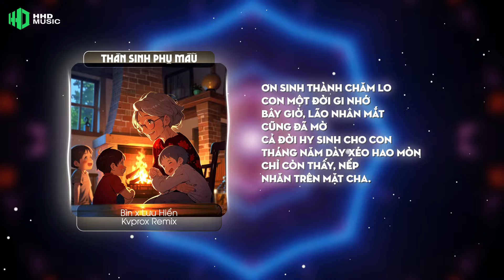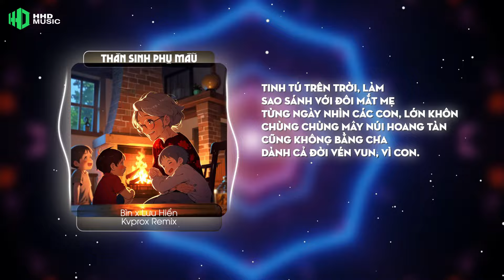THÂN SINH PHỤ MẪU - BÌN X JIN TUẤN NAM (KVPROX REMIX) Tinh Tú Trên Trời Làm Sao Sánh Với Đôi Mắt Mẹ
Nhạc số Thân Sinh Phụ Mẫu Remix

SONG: THÂN SINH PHỤ MẪU REMIX
SONG WRITER : BÌN x JIN TUẤN NAM
RECORDING - MIX MASTER : BÌN STUDIO
MUSIC PRODUCER : PHONG LE
REMIX: KVPROX

A1
Ơn sinh thành chăm lo, con một đời gi nhớ
Bây giờ, lão nhân mắt cũng đã mờ
Cả đời hy sinh cho con, tháng năm dày xéo hao mòn
Chỉ còn thấy, nếp nhăn trên mặt cha.

A2
Tóc mẹ bạc màu mây, phủ kín đôi vai gầy
Thanh xuân mẹ đi qua, tuổi đời ai lấy
Tảo tần, đêm khuya sương rơi
Thương con bằng những lời nói dối
Mẹ no rồi, các con cứ dùng đi.

Dk x2
Tinh tú trên trời, làm sao sánh với đôi mắt mẹ
Từng ngày nhìn các con, lớn khôn
Chùng chùng mây núi hoang tàn , cũng không bằng cha
Dành cả đời vén vun, vì con.

*CHÚC MỌI NGƯỜI CÓ NHỮNG PHÚT GIÂY NGHE NHẠC VUI VẺ.
♫ _*XIN MỜI CHỌN DANH SÁCH PHÁT BÊN DƯỚI*_